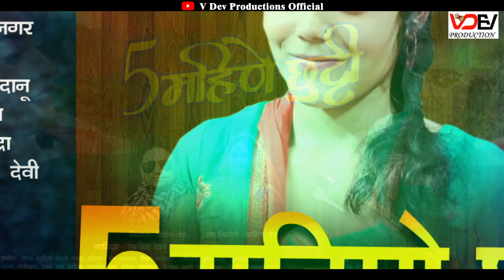5 Mahine Chutti | New Kumaoni Sweet Song 2022 | Manisha Danu | V Dev Production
V Dev Production Presents the latest Kumaoni Song 2022  "5 Mahine Chutti" by MANISHA DANU.

Note : Please Do Not Upload & Copy Without Permission of V Dev Productions & Mr. Vipin Dev .